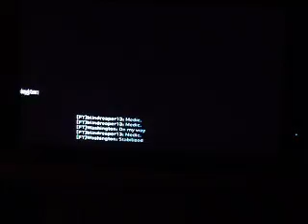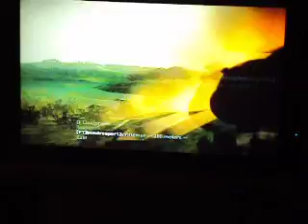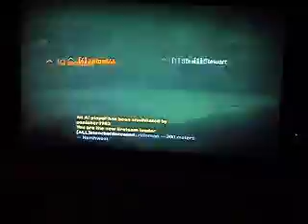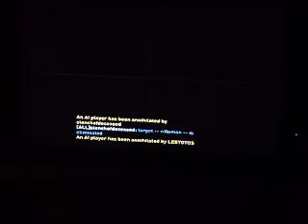operation flashpoint dragon rising commentary #3